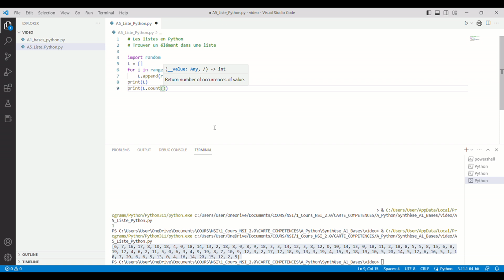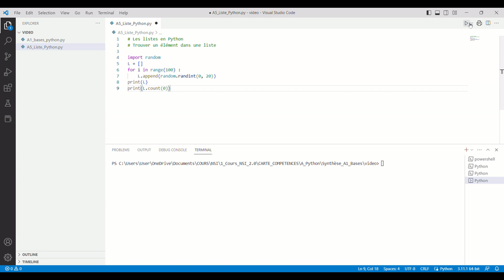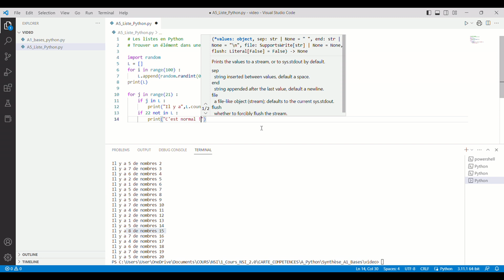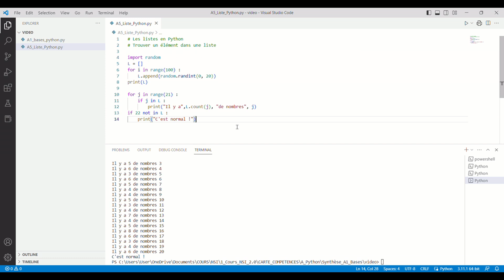A5 - Listes en Python : fonctions spécifiques aux listes (index, count, etc.)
Présentation des types listes en Python, en lien avec le cours du